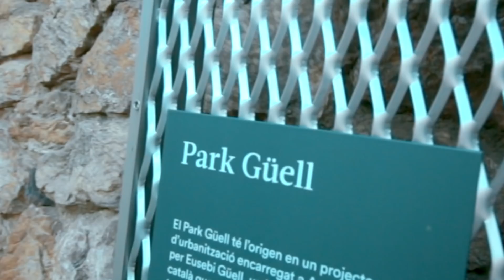Explorando BARCELONA | Sagrada Familia, Parque Guell, puerto Olímpico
En este video viajaremos a las calles de Barcelona, visitaremos la famosa sagrada Familia... yyyy mucho maaaaaaaass!!

📸 seguidme en insta @calvin_b3n!! 📸

💻 programa d edicion: final cut pro x 💻

📷 la camara pequeña k uso (sirve para viajar) 📷

🎥 la camara grande 🎥

🤳 el tripode k uso con la camara grande... 🤳

🎤 el microfono k uso con la camara grande 🎤